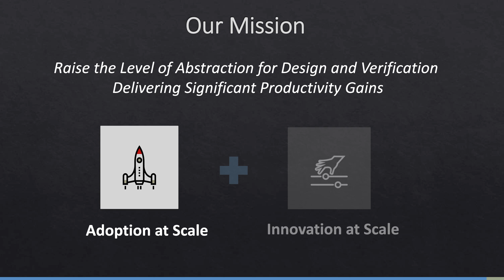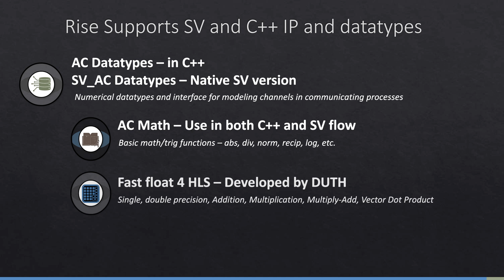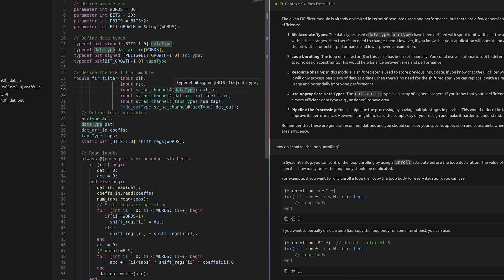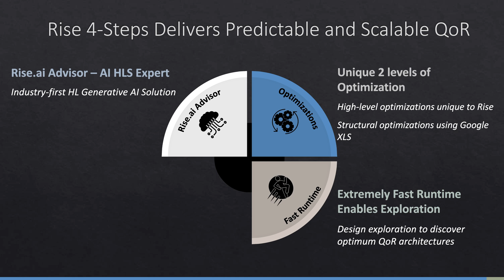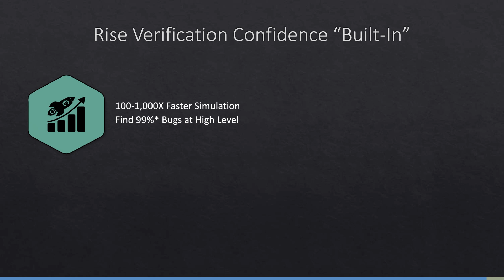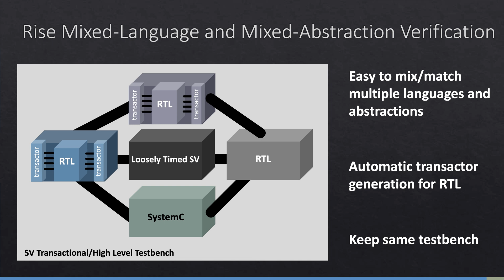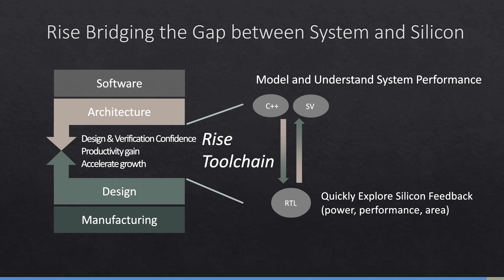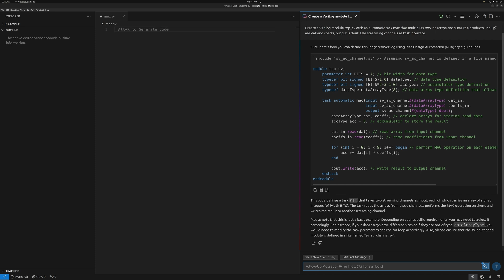Full Interview with Badru Agarwala, Co-Founder and CEO of Rise Design Automation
Listen to the full interview with Badru Agarwala, Co-Founder and CEO of an exciting new EDA startup, Rise Design Automation (RDA).   In this interview he introduces what RDA is all about and details of the RDA mission to raise the abstraction of design and verification beyond RTL, with Adoption at Scale across the industry.  He then outlines why Rise will succeed at this mission and what is fundamentally different about Rise compared to other solutions. He then closes with a sneak peek at some of the details of RDA's future vision.

0:00 Rise Introduction and Mission
1:05 Adoption at Scale - 3 Challenges
1:27 Overcoming the Language Barrier
3:08 Delivering Quality and Predictable QoR
5:40 Achieving Verification Confidence
6:47 What is Innovation at Scale for Rise
18:16 Rise Future Vision
9:49 Conclusion